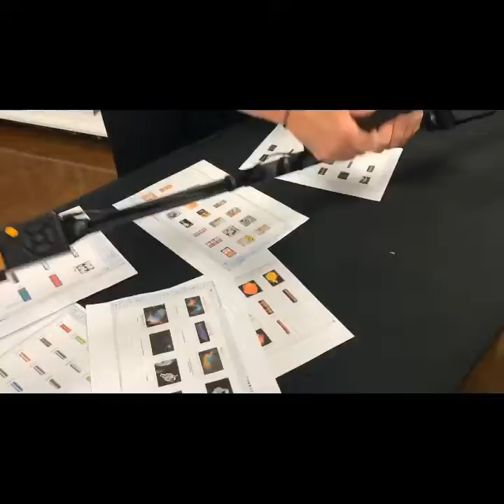Fearless Spirit Model Crew Photo Shoot Light Painting